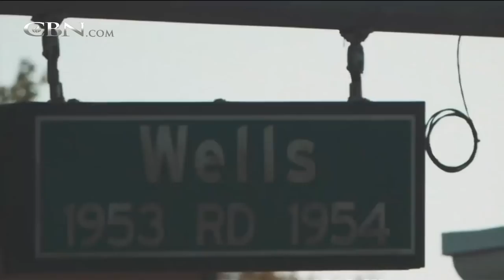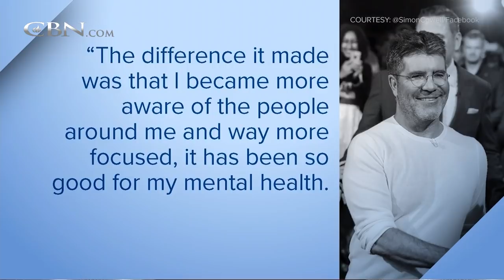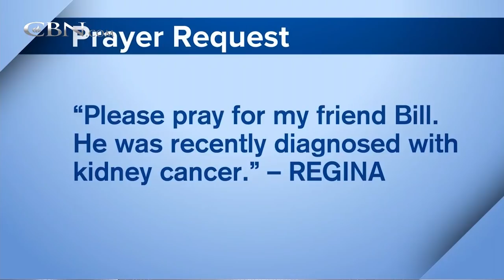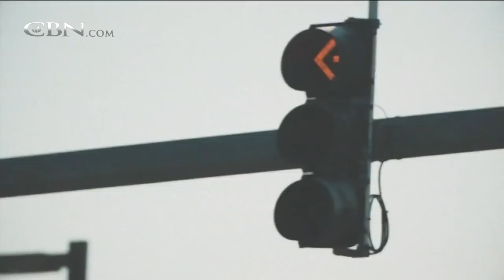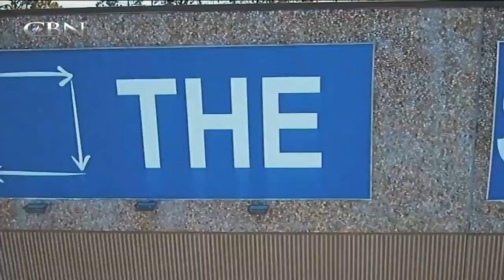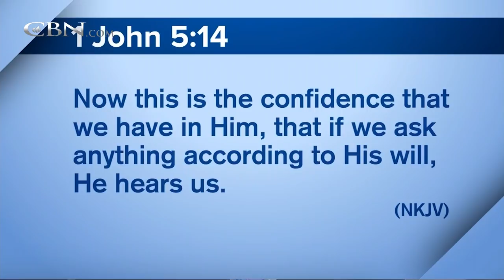700 Club Interactive - June 18, 2018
Minister Katherine Ruonala will share how God works through miracles.